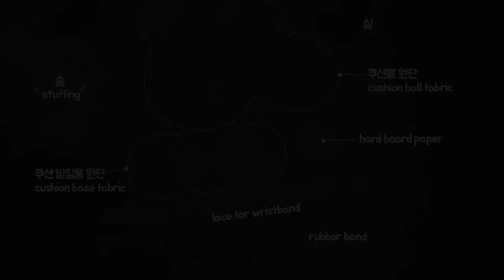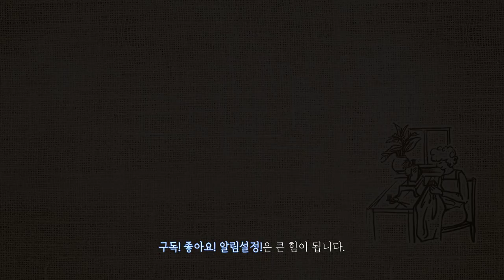바느질 필수도구 손목 핀쿠션 만들기, 귀엽고 야무져서 또 만들고 싶은 핀쿠션만들며 힐링하는 시간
너무 귀엽고 미니멀한 야무진 핀쿠션..자꾸만들게 되는 핀쿠션만드는 이야기
자투리 원단의 활용 만족도 100% 핀쿠션입니다.
손목밴드형 핀쿠션은 바느질할때 필수도구랍니다.
바느질 초보도 고수도 꼭필요한 아이템!
핸드메이드로 핀쿠션만들며 힐링하는 시간을 함께 나눕니다.